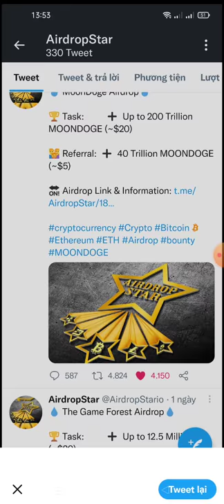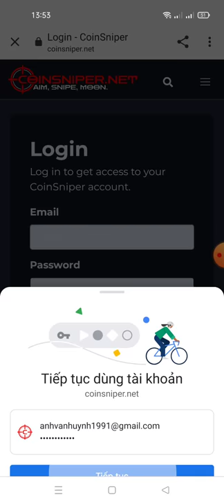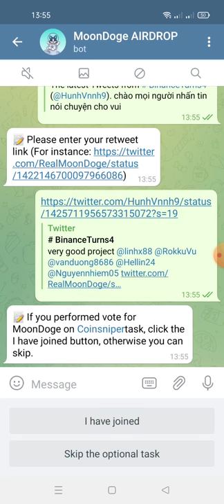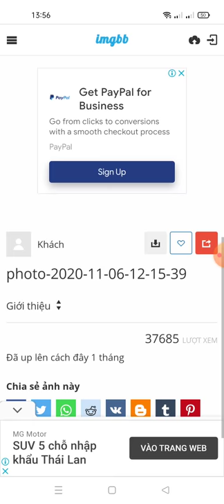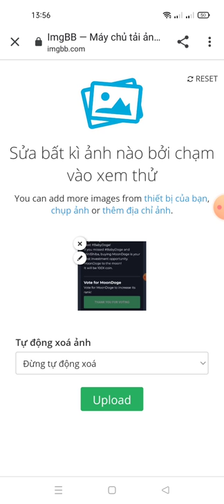hướng dẫn nhận 200 Trillion MOONDOGE ($20.00) -MoonDoge AIRDROP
🏆 Reward: 200 Trillion MOONDOGE ($20.00)